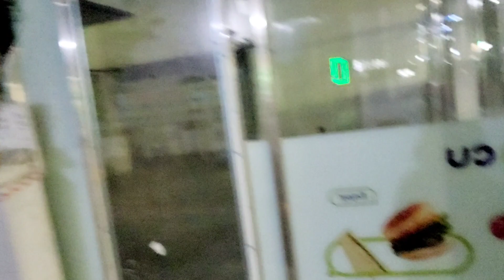씨유네요ㅋㅋ